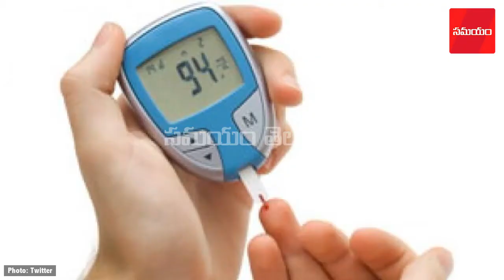Is snake diet a healthy way to lose weight? - స్నేక్ డైట్ అంటే ఏమిటీ? ఇది ఆరోగ్యానికి మంచిదేనా?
‘స్నేక్ డైట్’ అంటే పాము తినేంత ఆహారం తినడం.  చాలామంది లావు తగ్గేందుకు ఈ డైట్‌ను పాటిస్తున్నారు.  2017లో రాబిన్‌సన్ అనే డైటీషియన్ దీన్ని ప్రారంభించాడు.